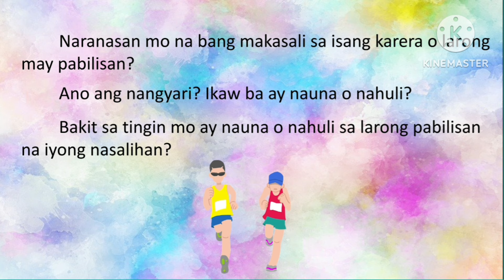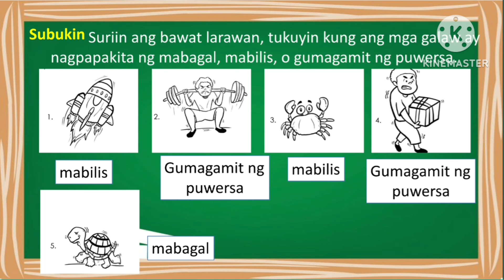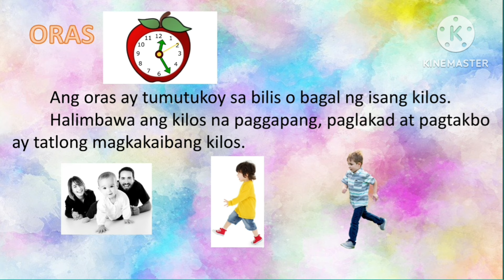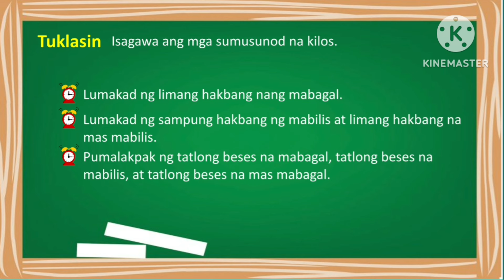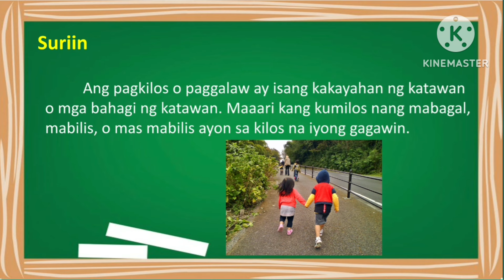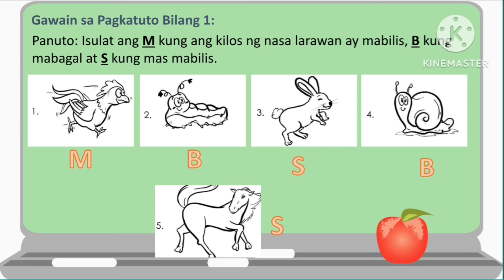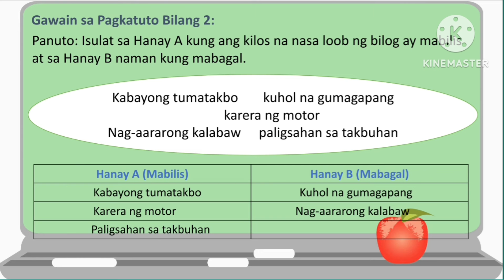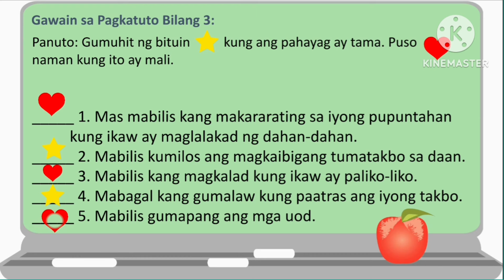PE 2 Week 1-2 Quarter 3 | Pagkilos ng Mabagal, Mabilis at Mas Mabilis